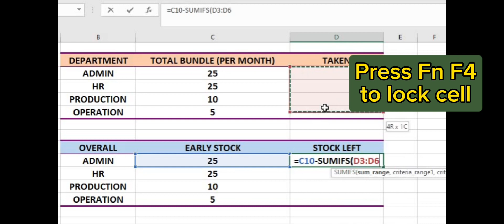How to count stock left- basic method in excel